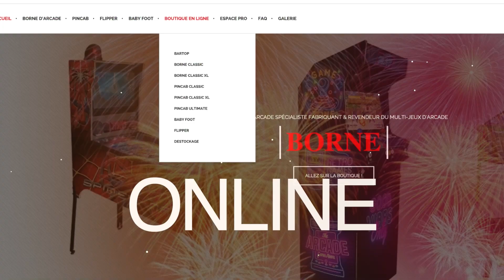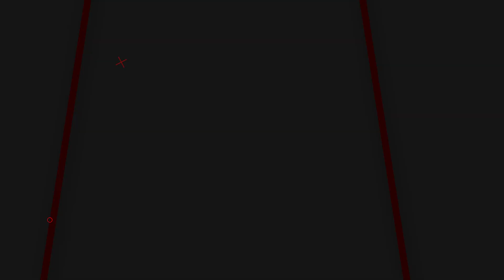DIRECTION LE DRAME ?!! Dragon Ball Z Kakarot DLC Trunks #03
3ème let's play consacré à Trunks et le scénario va partir en cacahuète !

▬▬(Crédits)▬▬
Logo & Animations : Max
Vidéo : Léo & Max
Montage : Max